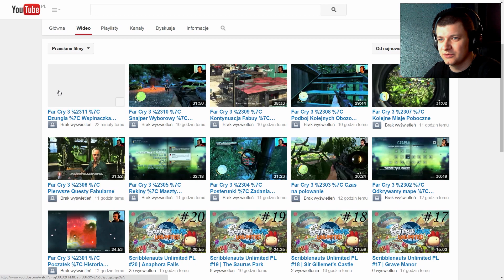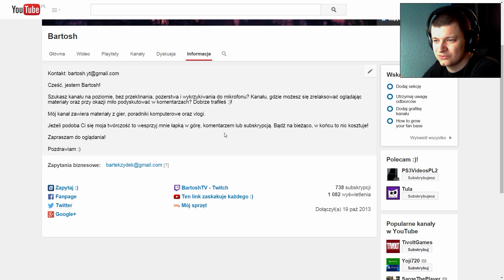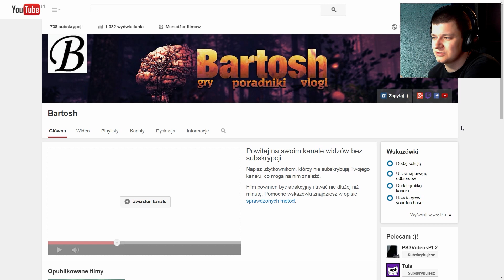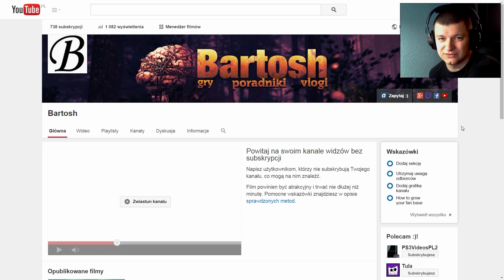ZAPRASZAM NA NOWY KANAŁ!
Zapraszam Was bardzo serdecznie na mój nowy kanał!